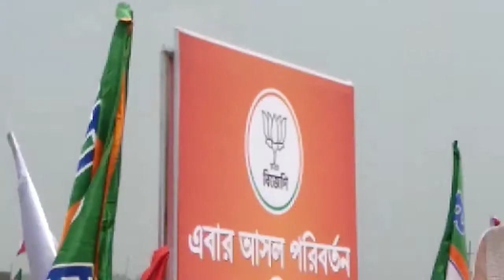Pm Narendra Modi Comming West Bengal | Rajbanshi Vlog | Yt Deepak Wb